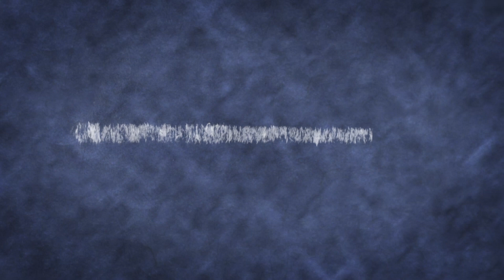Alien Retro Review: Haunted Houses can be in Space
We go back and watch this horror/scifi classic because Lisa has never seen it, and she is getting one step closer to being booted off the show.

In deep space, the crew of the commercial starship Nostromo is awakened from their cryo-sleep capsules halfway through their journey home to investigate a distress call from an alien vessel. The terror begins when the crew encounters a nest of eggs inside the alien ship. An organism from inside an egg leaps out and attaches itself to one of the crew, causing him to fall into a coma.

Nerd Focus - the energy drink for, by, and used by the gods!

In yo Face Art - Specializes in shirts, posters, and other accessories in the world of geek and anime.

Twitter: @UnsportsmenBigJ @RiseNovemberist @RealLRLeigh @cannoncircus
Instagram: @HeadCannonCircus @jas.b.allen  @atramentousfire @reallrleigh
Anchor: Head Cannon Circus
Apple Podcast: Head Cannon Circus